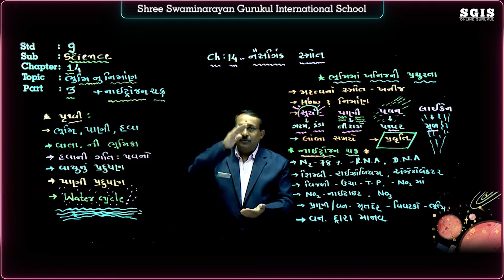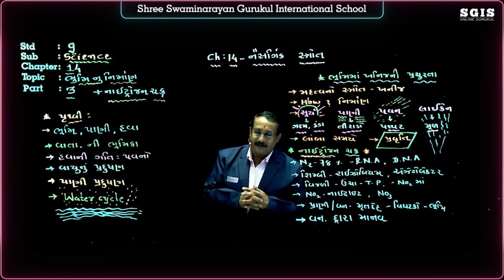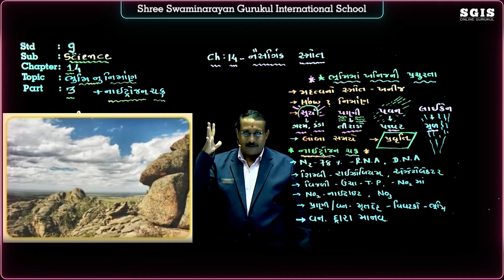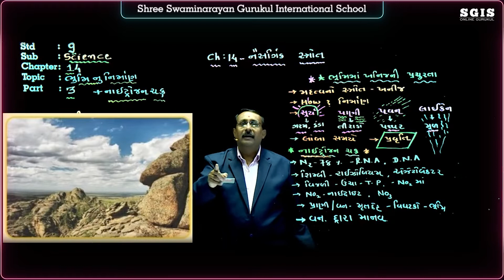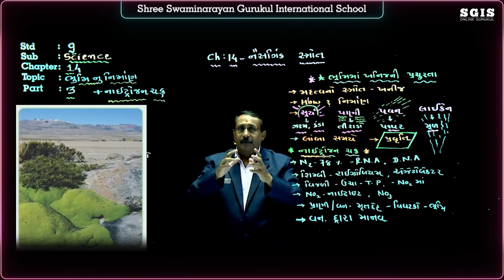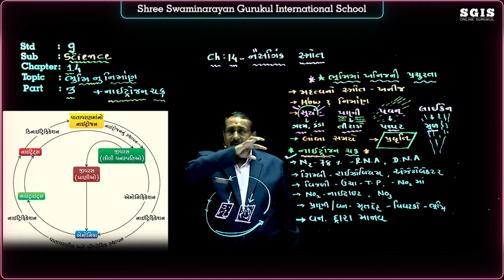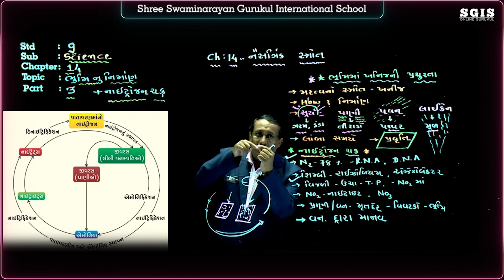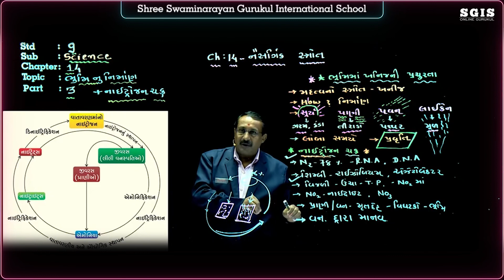SGIS | STD 9 Science | Ch.14 નૈસર્ગિક સ્ત્રોતો Part 03 | Ft. Raiyani Jitendr Sir | G765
* Junagadh Gurukul
* Surat Gurukul
* Hyderabad Gurukul
* Taravada Gurukul (The Birthplace Of Shastriji Maharaj)
* Navsari Gurukul
* Mumbai Gurukul
* Bangalore Gurukul
* Narmada Gurukul - Nilkanth dham Poich
* Gyanbag Gurukul
* Gulbarga Gurukul
* Bidar Gurukul
* Vadodara Gurukul
* Raipur Gurukul
* Morbi Gurukul
* Vidyanagar Gurukul
* Bhayavadar Gurukul
* Keshod Gurukul
* Una Gurukul
* Solapur Gurukul
* Jadcherla Gurukul
* Vijayawada Gurukul
* Nagpur Gurukul
* Bhavnagar Gurukul
* Ratanpar Gurukul
* Delhi NCR
* Jamnagar Gurukul

* Dallas Gurukul
* Phoenix Gurukul
* New Jersey Gurukul
* Chicago Gurukul
* Atlanta Gurukul
* Los Angeles Gurukul
* Toronto Gurukul
* Melbourine Gurukul
* SpringField Gurukul